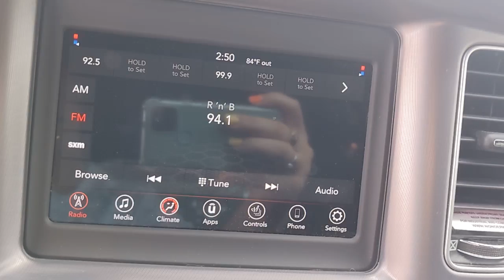2021 Dodge Charger Natchez, Woodville, Gloster, MS, Vidalia, Ferriday, LA 500187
Indigo Blue Used 2021 Dodge Charger available in Natchez, Mississippi at Natchez CDJR. Servicing the  Woodville, Gloster, MS, Vidalia, Ferriday, LA area.

Natchez CDJR
201 Sergeant Prentiss Dr

COLD WEATHER PACKAGE  -inc: Heated Steering Wheel  Exterior Mirrors w/Heating Element  Power Heated Mirrors w/Man F/Away  Heated Front Seats,BLACK  CLOTH SPORT SEAT,WHEELS: 17 X 7.0 PAINTED CAST ALUMINUM  (STD),QUICK ORDER PACKAGE 2EG  -inc: Engine: 3.6L V6 24V VVT  Transmission: 8-Speed Automatic (8HP50),INDIGO BLUE,TRANSMISSION: 8-SPEED AUTOMATIC (8HP50)  (STD),TIRES: P215/65R17 LOW ROLLING RES  (STD),DRIVER CONVENIENCE GROUP  -inc: Universal Garage Door Opener  Front LED Fog Lamps  Bi-Function HID Projector Head Lamps  Blind Spot Power Heated Mirror,ENGINE: 3.6L V6 24V VVT  (STD),ENGINE BLOCK HEATER,Rear Wheel Drive,Power Steering,ABS,4-Wheel Disc Brakes,Brake Assist,Aluminum Wheels,Tires - Front All-Season,Tires - Rear All-Season,Temporary Spare Tire,Power Mirror(s),Rear Defrost,Intermittent Wipers,Variable Speed Intermittent Wipers,Daytime Running Lights,Automatic Headlights,MP3 Player,Auxiliary Audio Input,Satellite Radio,MP3 Player,Steering Wheel Audio Controls,Auxiliary Audio Input,Requires Subscription,Bluetooth Connection,Driver Adjustable Lumbar,Power Driver Seat,Driver Adjustable Lumbar,Pass-Through Rear Seat,Rear Bench Seat,Adjustable Steering Wheel,Trip Computer,Power Windows,Leather Steering Wheel,Keyless Entry,Power Door Locks,Keyless Start,Keyless Entry,Power Door Locks,Remote Trunk Release,Cruise Control,Multi-Zone A/C,A/C,Cloth Seats,Bucket Seats,Driver Vanity Mirror,Passenger Vanity Mirror,Driver Illuminated Vanity Mirror,Passenger Illuminated Visor Mirror,Floor Mats,Remote Engine Start,Keyless Start,Smart Device Integration,Power Windows,Power Door Locks,Trip Computer,Immobilizer,Traction Control,Stability Control,Traction Control,Front Side Air Bag,Rear Parking Aid,Tire Pressure Monitor,Driver Air Bag,Passenger Air Bag,Front Head Air Bag,Rear Head Air Bag,Passenger Air Bag Sensor,Knee Air Bag,Child Safety Locks,Back-Up Camera